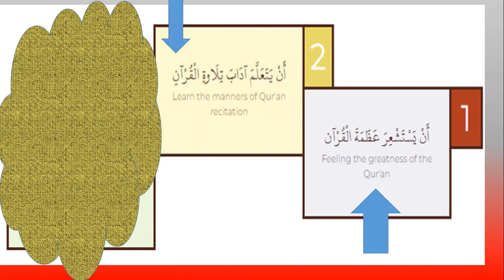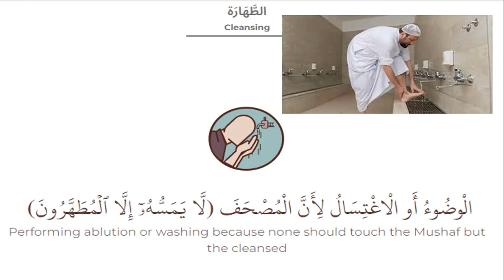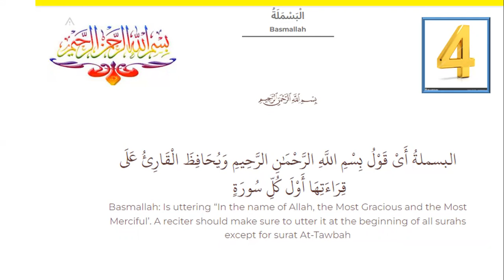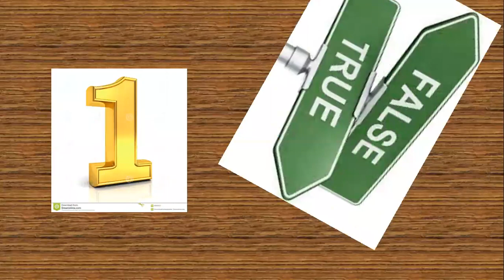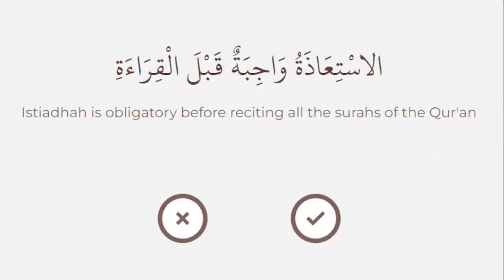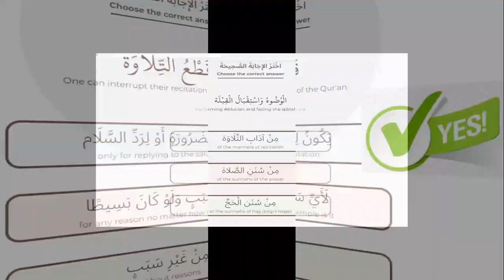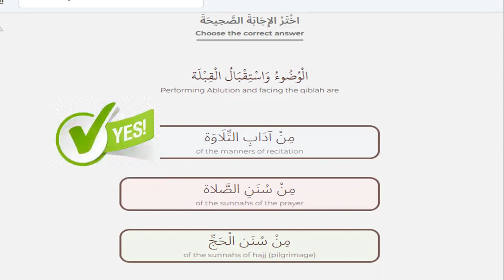The Manners of Qur'an Recitation آداب تلاوة القرآن الكريم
In this vedio you will learn:
The Manners of Qur'an Recitation آدَابُ تِلَاوَةِ الْقُرْآنِ
القُرْآنُ كِتَابٌ عَزِيزٌ كَلاَمُ رَبُّ الْعَالِمَينَ وَلَهُ آدَابٌ يَنْبَغِي أَنْ نُرَاعِيَهَا
The Qur'an is a noble book and the speech of the Lord of the Worlds, so there are manners for dealing with it which should be observed
1-Sincerity        الإخْلاصُ
2-Cleansing         الطَّهَارَة
3-Isti'adhah           الاسْتِعَاذَةُ
4-Basmallah          الْبَسْمَلَةُ
5-Slowing Down           الاطْمِئْنَان
6-Avoiding Recitation Interruption          عَدَمُ قَطْعِ التِّلَاوَة
7- Placing the Mushaf Appropriately           وَضْعُ الْمُصْحَفِ فِي مَكَانٍ مُنَاسِب
8-Verses Contemplation                 تَدَبُّرُ الآيَاتِ

2  questions:
       1- true or false
2- choose the correct answer
     the link for the channel